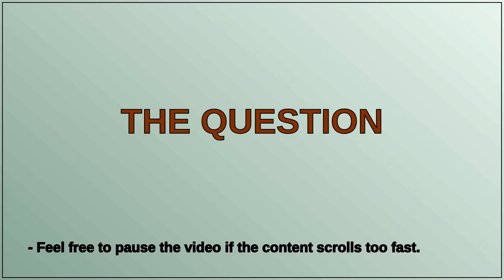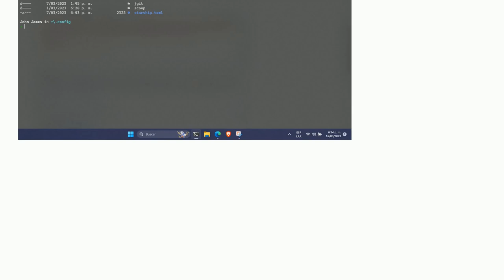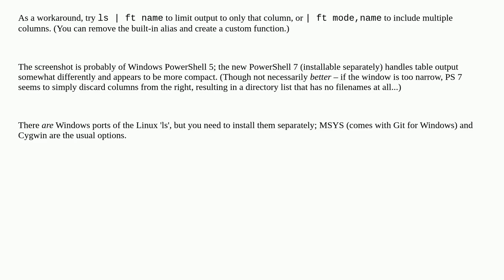why windows terminal looks bad when typing ls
A special thanks goes out to the community

  powershell terminal